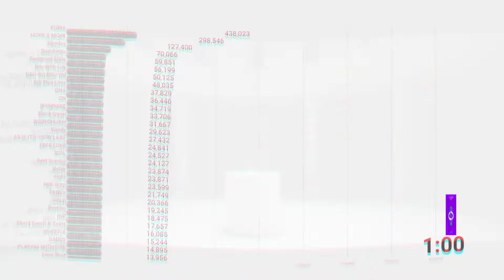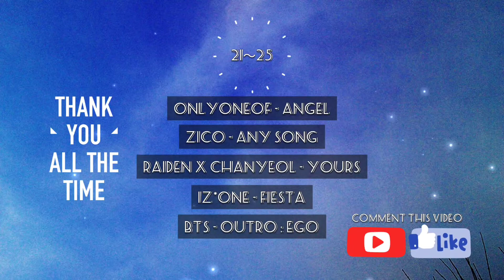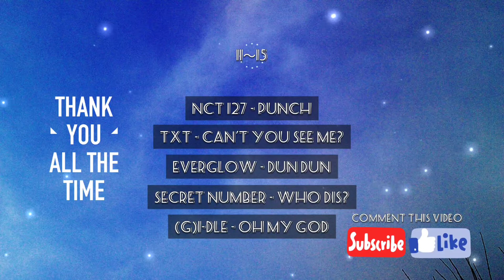KPOP MV DATA VISUALIZATION| [TOP 30] MOST DAILY VIEWED OF K-POP MV REALEASED 2020 (2020.06.04)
KPOP MV DATA VISUALIZATION| [TOP 30] MOST DAILY VIEWED OF K-POP MV REALEASED 2020

This Video only include K-POP MV that released at 2020

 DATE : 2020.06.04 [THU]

~ Song In Rank ~
TWICE - MORE & MORE
TXT - PUMA
VICTON - Mayday
Agust D (Suga) - Daechwita
BTS - ON
BTS - Black Swan
ITZY - WANNABE
BAEKHYUN - Candy
IU - eight
Woolim - Relay
NCT 127 - Punch
SECRET NUMBER - Who Dis?
(G)I-DLE - Oh my god
MONSTA X - FANTASIA
NCT DREAM - Ridin'
NCT 127 - Kick It
OH MY GIRL - Nonstop
GOT7 - NOT BY THE MOON
OnlyOneOf - angel
ZICO - Any Song
Raiden X CHANYEOL - Yours
IZ*ONE - FIESTA
BTS - Outro : Ego
CHO JUNG SEOK - Aloha
V - Sweet Night
Apink - Dumhdurum
KIM WOO SEOK - Red Moon
Roy Kim - Linger On